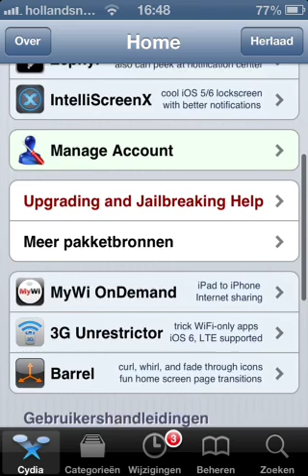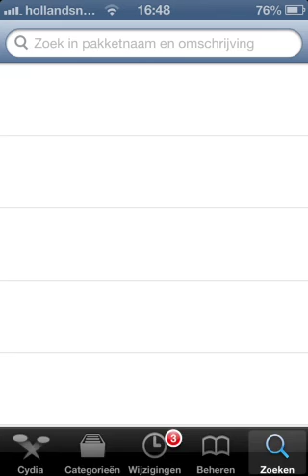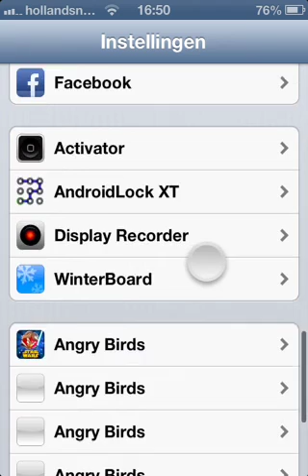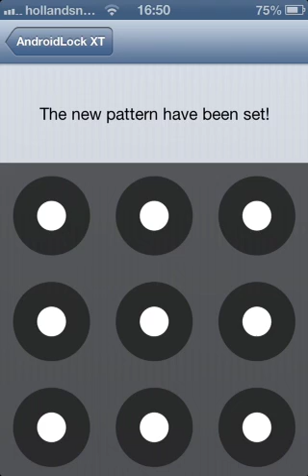Iphone/ iPod lockscreen android pattern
How to download a android lockscreen on iphone and iPod.
You need a jailbreak.

important:
It can be that the picture of androidlock XT cracked looks different in the cydia store but, that is no problem